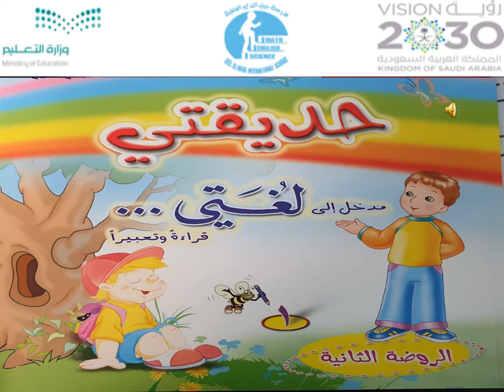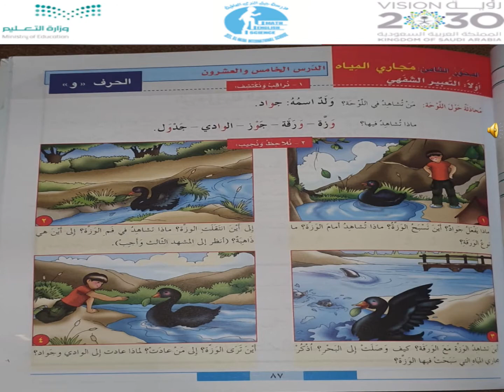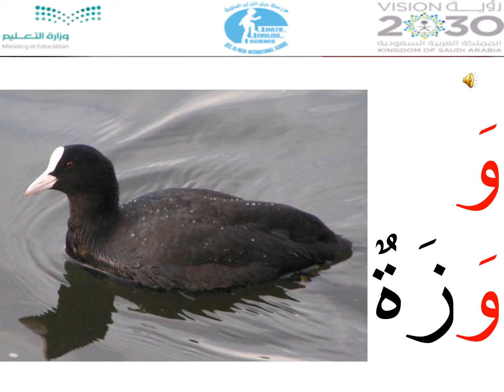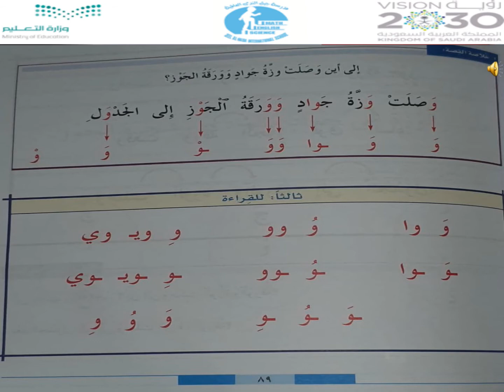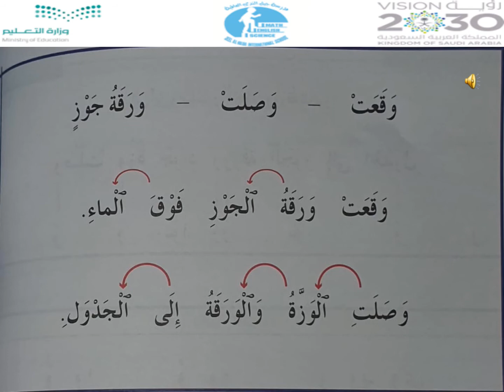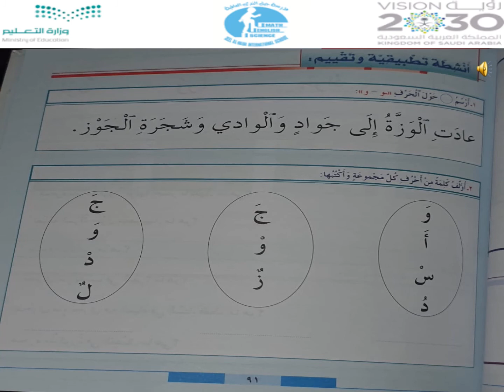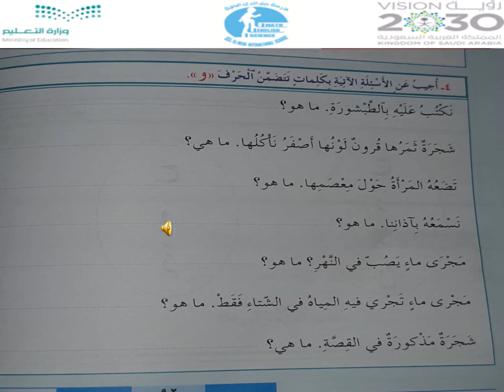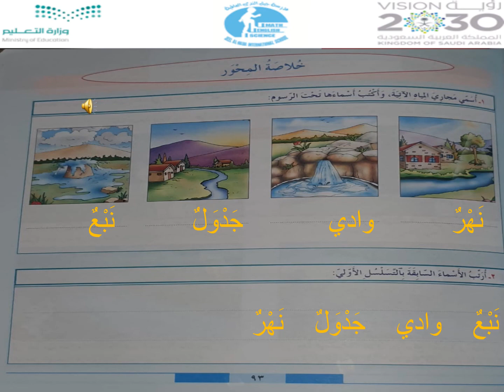KG3 حرف و